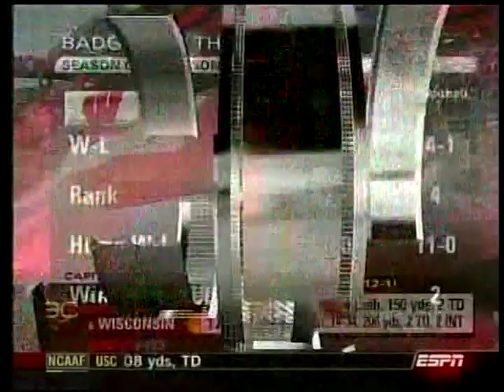2007 New Year's Day Bowl Highlights January 1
Thanks @espn